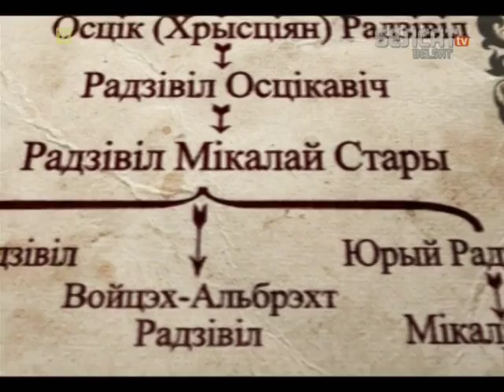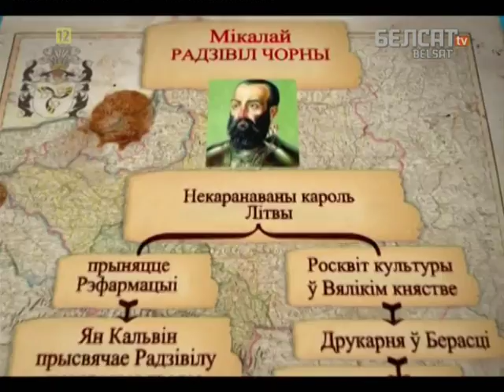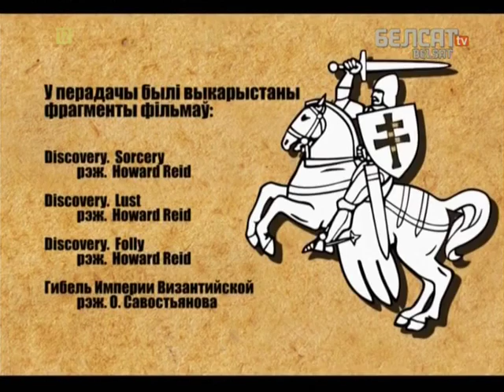Гісторыя пад знакам Пагоні. 046 Род Радзівілаў у Вялікім Княстве Літоўскім